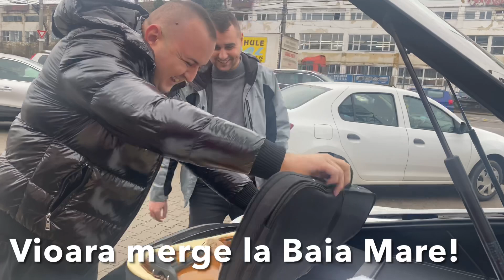🔥Cum a reacționat fiecare câștigător⁉️Ceterasu și sotia Amalia dau premii pe bune săptămânal❗️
💥💣👇CEL MAI TARE CONCURS AICI👇💥
Cumpara CD-ul și intra automat la cel mai tare Giveaway❗️CLICK AICI👇👇👇⬇️⬇️⬇️

 🆘🔥 Suntem primii artiști din România , care organizează un astfel de concurs ❗️Tu , poți fii unul din câștigători ! Sau poți pleca la volanul acestui Volkswagen ~Polo Family superb ❗️❗️❗️

💥 Dați click pe link, Cumpărați CD-ul si intrați automat la tragerea la sorț , pentru cele 5 premii săptămânale❗️👇👇👇👇

 ⭕️Castiga :

🔥Un Weekend all inclusiv, la Pensiunea Vasilica Ceterasu❗️
🔥O vioara, cu semnătura lui Vasilica Ceterasu
🔥PlayStation 4.
🔥Samsung Galaxy S20 FanEdition
🔥Volkswagen Polo Family

Extragerea au avut loc din data de 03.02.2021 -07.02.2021 in fiecare seara de la orele 20:00 , pe pagina de Facebook Vasilica Ceterasu  și pagina de Instagram Amalia Ursu ❗️